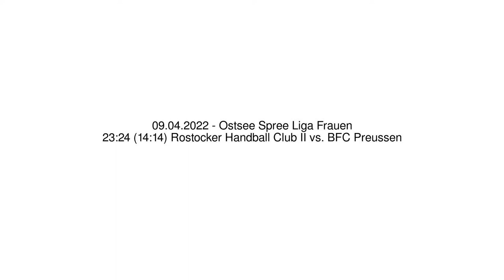23:24 (14:14) Rostocker Handball Club II vs. BFC Preussen - 09.04.2022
Ostsee Spree Liga Frauen - 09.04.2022
23:24 (14:14) Rostocker Handball Club II vs. BFC Preussen